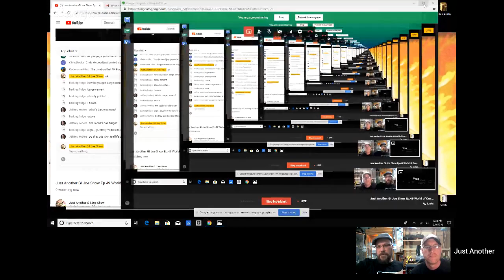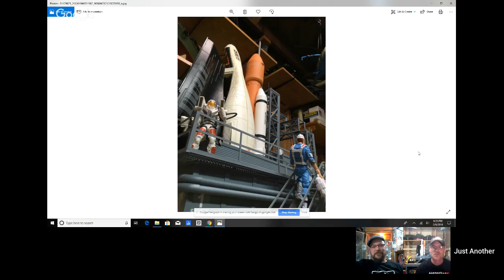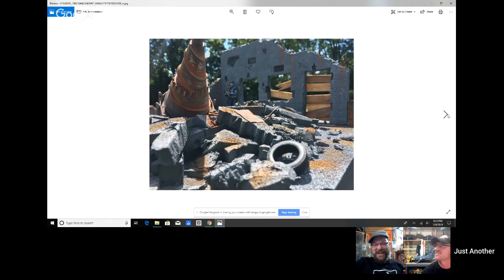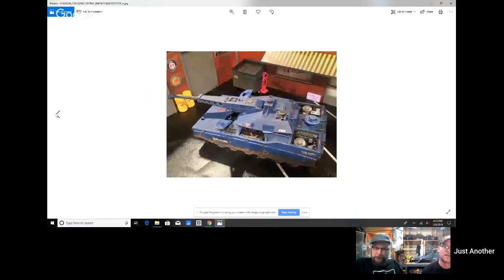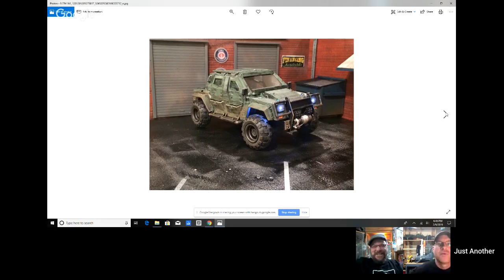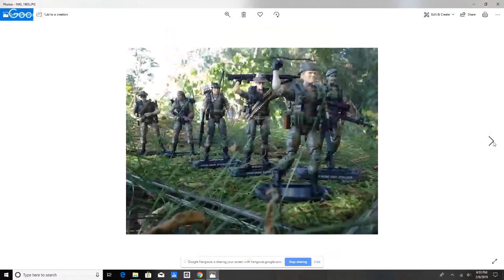Just Another GI Joe Show Ep.49 World of Customizer's (News , Updates & Rants)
NEWS, UPDATES & RANTS

Host-Mike (Autobot City Toyz)

Co-Host Fred (Joe Battle Lines)